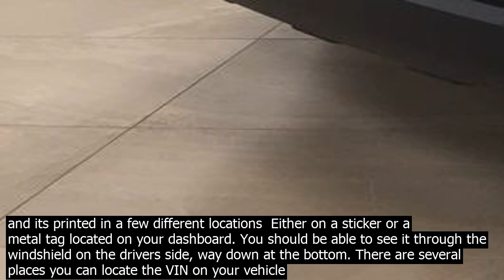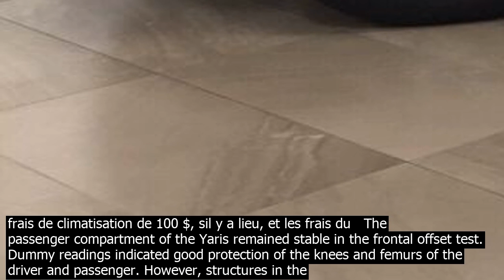Vin check toyota yaris off road se my car is a hatchback. it has do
2012 Toyota Yaris SE My car is a Toyota Yaris se hatchback. It has 4 doors. My car was made in 2012 and it had 2 owners before me. They did not put much miles on it so I got a really great deal for the price. The only thing I do not like about my car is no … 2015 Toyota Yaris LE For starters the Yaris gets great gas mileage and is very reliable driving long distances. I have taken my car all around the United States and it has held up very well! The only issue has been with the front and rear end bumpers are not very sturdy. They both popped off … First, you need the number. Your Toyotas VIN is 17 digits, and its printed in a few different locations  Either on a sticker or a metal tag located on your dashboard. You should be able to see it through the windshield on the drivers side, way down at the bottom. 2 days ago· Free VIN Decoder – Check VIN Number – VIN Lookup For Decoding Your Toyota Car History – Auto – Vehicle Identification Number. Look up vehicle identification numbers for all car makes and vehicle models, by year, from Toyota. Decode VIN number information on the following makes and models Toyota 4Runner, Toyota Avalon, Toyota Camry, Toyota Camry Hybrid, Toyota Camry Solara, Toyota   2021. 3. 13.· Toyota VIN Decoder, Chevy VIN Decoder, Ford VIN Decoder, etc. all of them can be implemented by this software, due to its large and comprehensive database of passenger cars, sports utility vehicles, motorcycles, heavy trucks and other on road vehicle types. 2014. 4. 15.· 1 How to Completely Turn Off Stability Control in a Jeep Wrangler JK 2 How to Set Memory Seats    How to Read Your Toyota VIN Code. 15 Apr 2014,   the buyer has to check the VIN before buying it. Every Toyota car has a unique identifier code called a VIN. This number co.ntains vital information about the car, such as its manufacturer, year of production, the plant it was produced in, type of engine, model and more. For instance, if someone wants to buy a car, it is possible to check the VIN number one the online database to ensure that the car was not stolen, damaged or illegally modified. Toyota Certified Warranty. The warranty youll receive with your Toyota certified car is an extension of the original warranty that came from the factory. Heres what youll find… 12 month/12,000 mile Limited Comprehensive Warranty  Youll be covered in the event that any aspect of the vehicle has to be repaired or replaced due to failure during normal use. Welcome to Toyota Malaysia. Find out more about our latest sedans, SUV, MPV, 4x4 and other car models. Get updates on promotions, compare car models, calculate payments and book a … TRD Off Road. TRD Sport. XLE.   VIN 4T1B11HK6JU642665. Retail Price $21,500 Dealer Discount   $4,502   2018 Toyota 4Runner TRD Off Road. Mileage 10,078. Fuel Ecomy 17/20. Stock T6024. VIN JTEBU5JR8J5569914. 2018 Toyota … First, you need the number. Your Toyotas VIN is 17 digits, and its printed in a few different locations  Either on a sticker or a metal tag located on your dashboard. You should be able to see it through the windshield on the drivers side, way down at the bottom. There are several places you can locate the VIN on your vehicle including  1. On the metal plate located on the lower right corner of the dashboard on the drivers side. 2. On the certification label inside of the drivers side doorjamb. 3. In some models, the VIN … 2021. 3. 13.· Toyota VIN Decoder, Chevy VIN Decoder, Ford VIN Decoder, etc. all of them can be implemented by this software, due to its large and comprehensive database of passenger cars, sports utility vehicles, motorcycles, heavy trucks and other on road vehicle types. 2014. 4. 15.· 1 How to Completely Turn Off Stability Control in a Jeep Wrangler JK 2 How to Set Memory Seats    How to Read Your Toyota VIN Code. 15 Apr 2014,   the buyer has to check the VIN before buying it. Toyota Certified Warranty. The warranty youll receive with your Toyota certified car is an extension of the original warranty that came from the factory. Heres what youll find… 12 month/12,000 mile Limited Comprehensive Warranty  Youll be covered in the event that any aspect of the vehicle has to be repaired or replaced due to failure during normal use. Sélectionner une province et une langue. La province que vous sélectionnez nous permet de calculer un prix estimé en fonction du PDSF pour votre véhicule. La province que vous sélectionnez nous permet de calculer un prix estimé pour votre véhicule qui inclut les frais de transport et de préparation de à , les frais de climatisation de 100 $, sil y a lieu, et les frais du   The passenger compartment of the Yaris remained stable in the frontal offset test. Dummy readings indicated good protection of the knees and femurs of the driver and passenger.